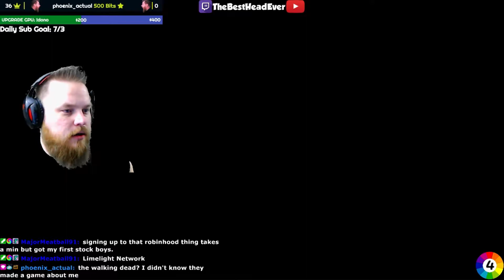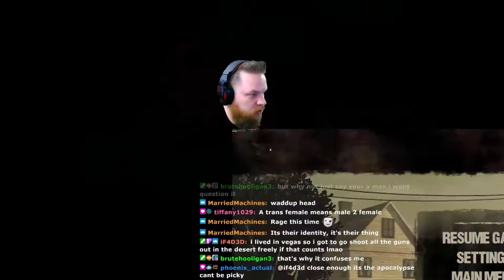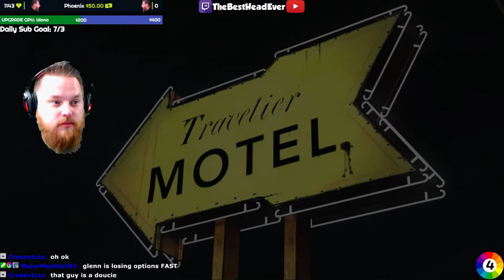Lee must Forge Purpose from Pandemonium - An Epic The Walking Dead Telltale BLIND Playthrough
In a world plunged into unfathomable chaos, where logic has deserted and the once living roam as harbingers of damnation, Lee Everett stands as a lone sentinel of resilience. Amidst the madness, he battles not only for survival but to uphold a fading semblance of righteousness. As the boundaries of his existence transform, can he forge purpose from pandemonium and sculpt a future amidst the ruins of his reality?

Let's Play The Walking Dead Telltale BLIND Playthrough Episode 1 A NEW DAY The Walking Dead Telltale Season 1 Longplay (PC) with twitch streamer TheBestHeadEver. At the onset of the zombie apocalypse, Lee Everett rescues young Clementine, and they join other survivors in Macon, Georgia to survive the undead onslaught.